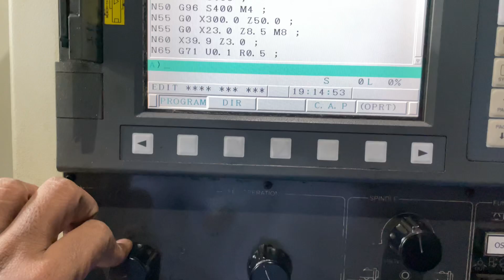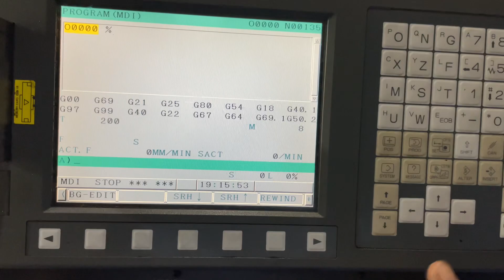CNC Machine Operating. Live CNC Operator Training. MDI Mode Training-2. M08 Coolant On training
CNC Machine Operating Training की इस वीडियो में हम आज देखेंगे की किस तरह से हम MDI Mode में मशीन का कूलैंट on कर सकते है
वैसे तो यह बेसिक CNC ऑपरेटिंग की जानकारी है लेकिन इसका उद्देश्य आपको CNC की शॉर्ट प्रोग्रामिंग से introduce करवाना है . यह वीडियो देख कर आपको MDI मोड़ की काफी हद तक जानकारी मिल जाएगी . इस वीडियो में हमने देखा है की किस तरह से हम M08 कोड का इस्तेमाल करके कूलैंट शुरू करते है